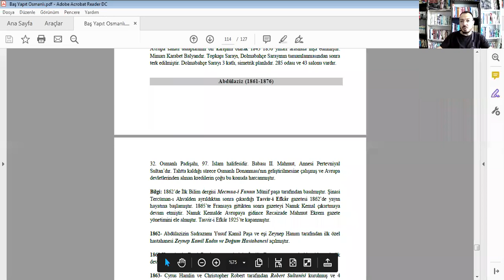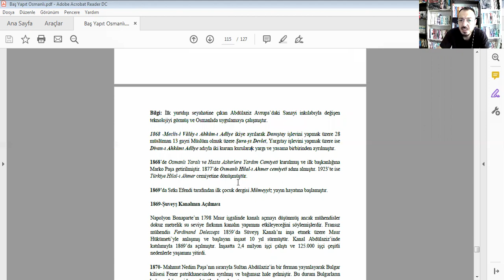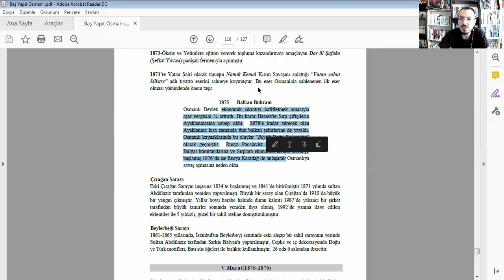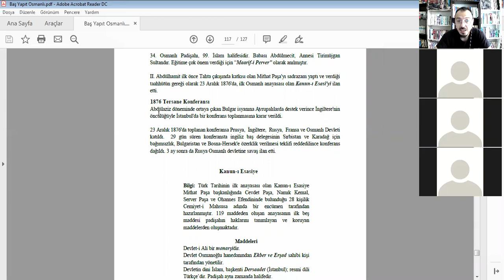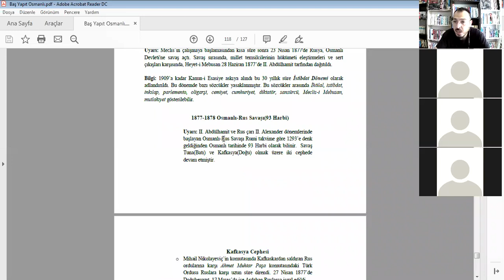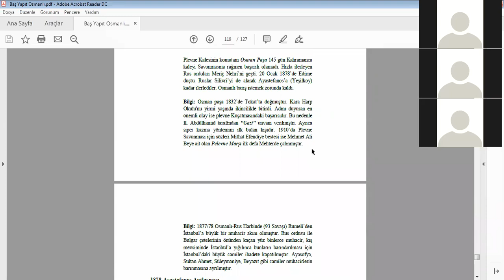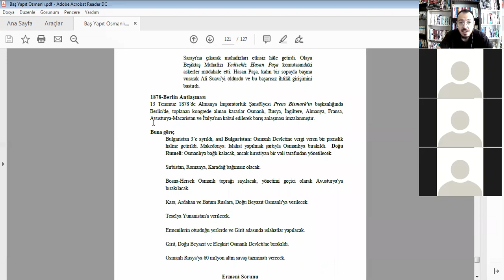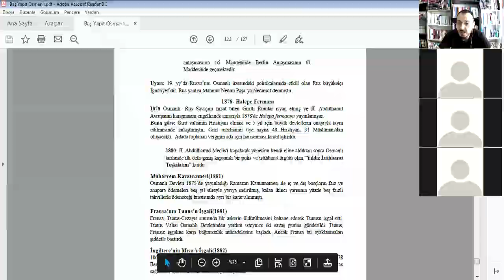30)USTA HOCA / OSMANLI TARİHİ- Dağılma Dönemi-5/ AYTAÇ BOZKUYU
USTALAR GELDİ...